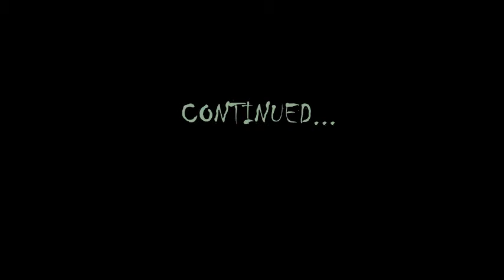Outlast Part 3 'Attacked'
Something is terribly wrong at Mount Massive Asylum.
Outlast is a survival horror game developed and published by Red Barrels Games, released on September 4, 2013.
Outro: Dead Space 2